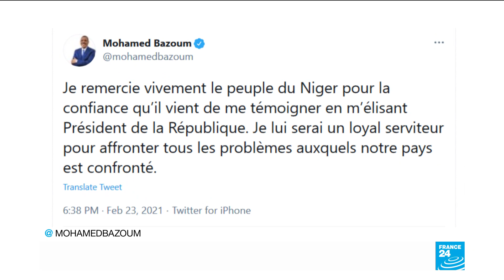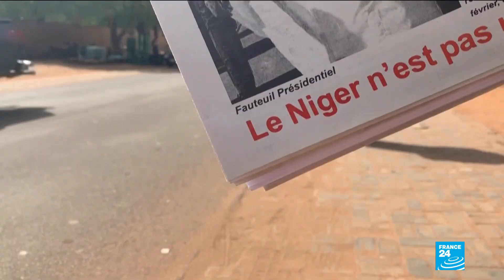Bazoum declared winner of Niger's presidential election as clashes erupt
Niger's ruling party candidate Mohamed Bazoum was declared on Tuesday the winner of its presidential election, while his opponent alleged fraud and opposition supporters burned tyres in the streets.